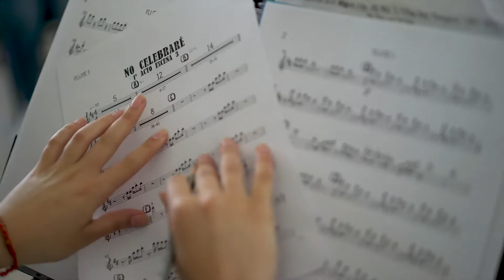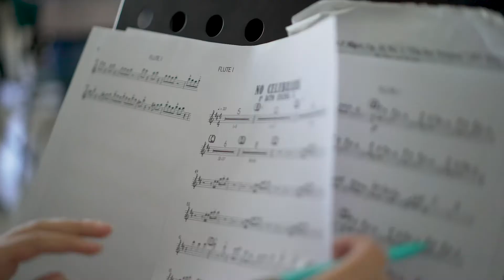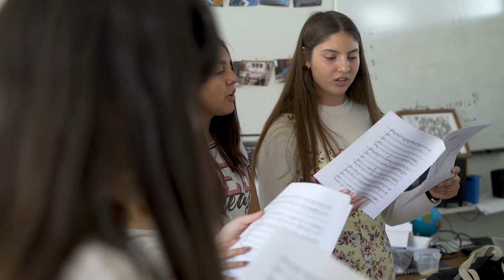Documental Proyecto Puesta en Escena 2019 - 2020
Red de Colegios SIP - TING - Pejeperro Films / Chile / 2020